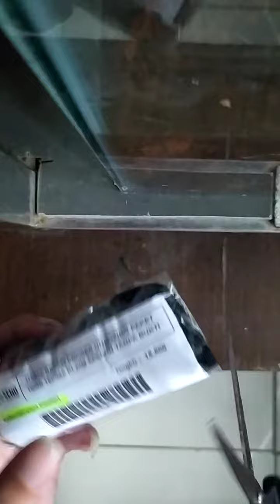Baterai AAA recharger